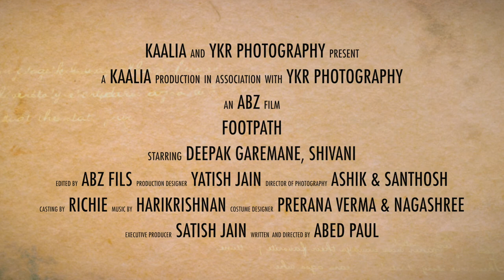Footpath | Short film (2017) | By Abed Paul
A psychological thriller based on dream.